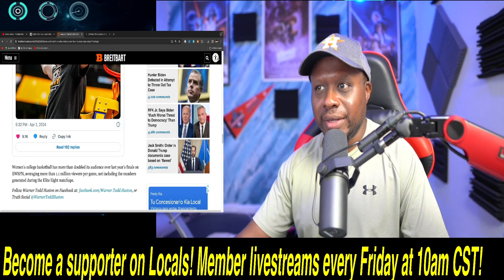Caitlin Clark and Iowa EMBARRASS Lebron and the NBA in ratings in BLOWOUT fashion!